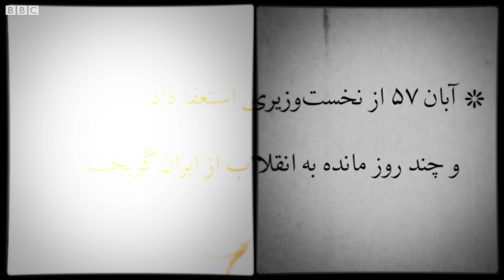صداهای انقلاب: جعفر شریف‌امامی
جعفر شریف‌امامی ۱۵ سال رئیس مجلس سنا بود. شهریور ۵۷ نخست وزیر شد که اوضاع را آرام کند. همزمان با وعده آزادی، حکومت نظامی اعلام کرد، و نامش با کشتار میدان ژاله در ۱۷ شهریور گره خورد. آبان ۵۷ از نخست وزیری استعفا داد. و چند روز مانده به انقلاب از ایران گریخت.

مدیرعامل سازمان برنامه - وزیر صنایع - مدیرعامل بنیاد پهلوی - رئیس مجلس شورای ملی - رئیس مجلس سنا - نخست وزیر - تولد خرداد ۱۲۹۱، تهران - مرگ خرداد ۱۳۷۷، نیویورک.